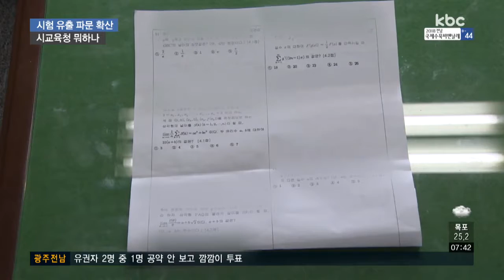시험지 유출..광주교육청 '속수무책'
광주의 한 고등학교 시험지 유출 사건으로 광주 교육의 신뢰가 추락하는 등 파문이 확산되고 있습니다.

상황이 이런데도, 광주시교육청의 인식은 안일하기만 합니다.

전현우 기잡니다.